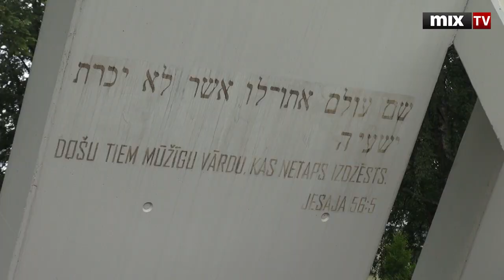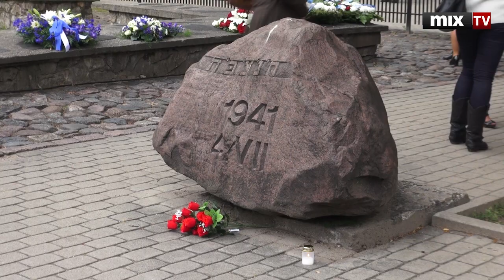MIX TV: В Риге прошло памятное шествие "Шаги живых"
В Риге прошло памятное шествие "Шаги живых"

Смотрите и слушайте радио MixFM Скачивайте приложение Mix Media Radio